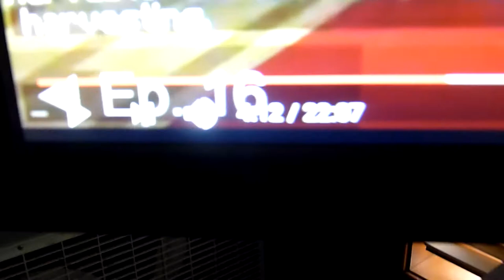WE'RE GOING TO TEXAS